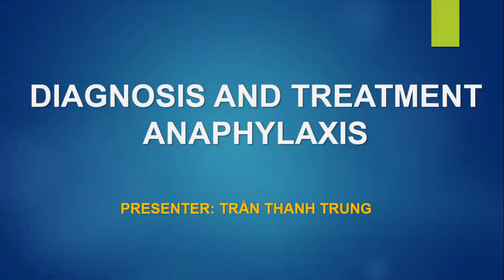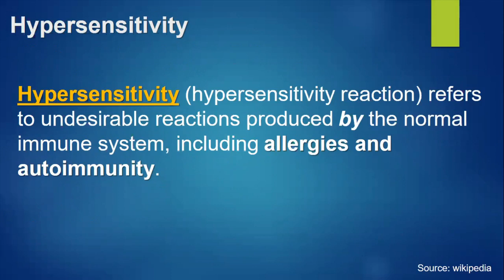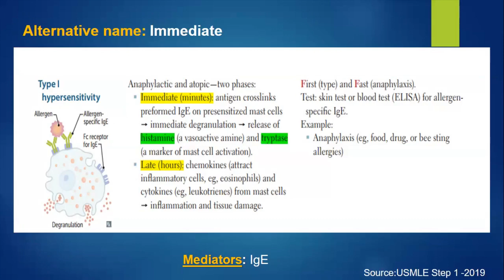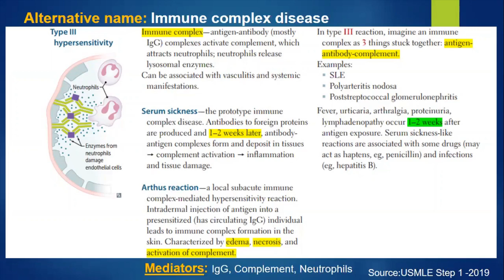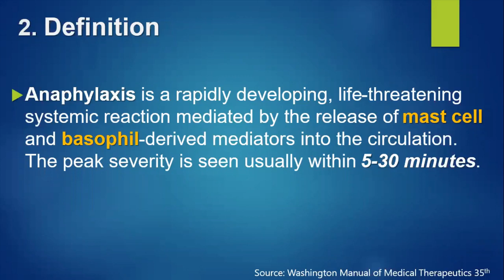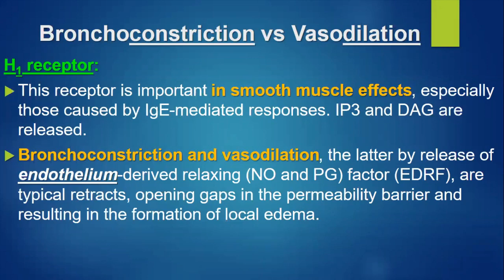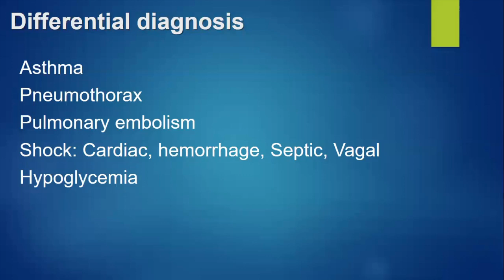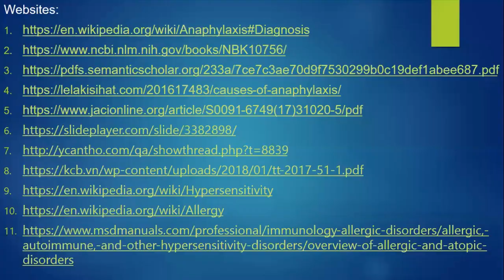6-8-2019, Trung trình bày dị ứng và sốc phản vệ.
Ở phòng mạch sợ nhất là sốc phản vệ. Thực tế có nguy hiểm không và tần suất nhiều không?